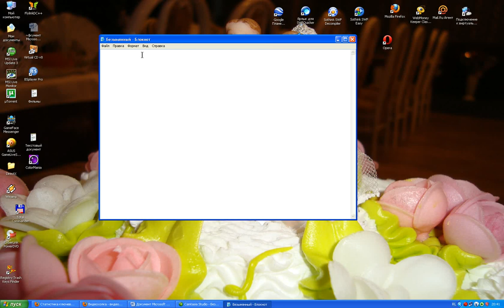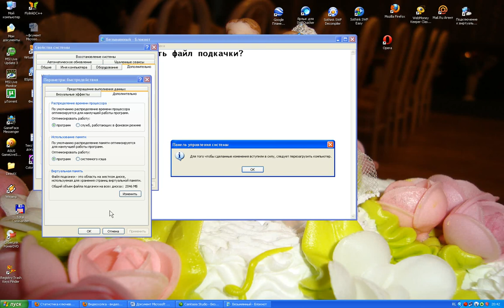Как увеличить файл подкачки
Видео урок для тех, кто учится пользоваться компьютером "Как увеличить файл подкачки" ВИДЕОХОЛКА